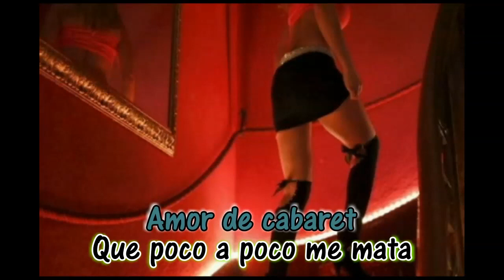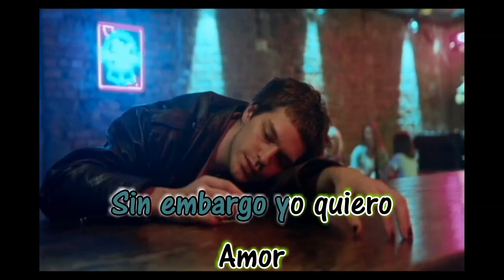amor de cabaret - sonora santanera - karaoke